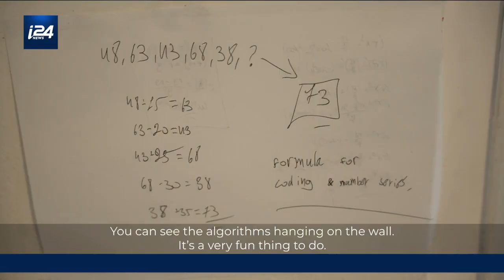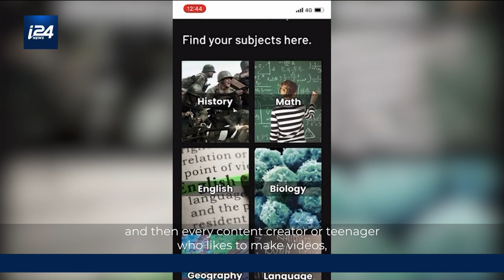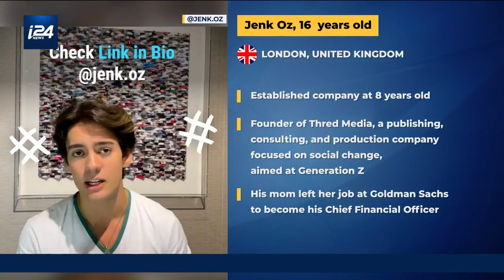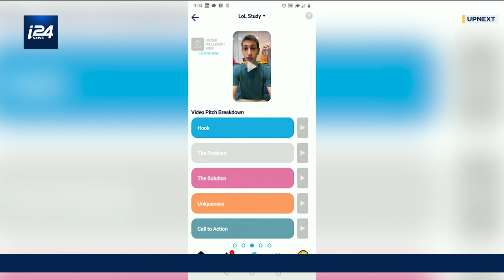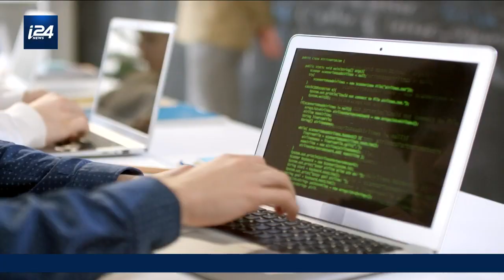Israeli teens shaping future of startup nation, develop app to help students learn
One of the founders of LolStudy describes the app as 'basically school 2.0'

Israeli students are developing a startup out of their bedrooms with the goal of helping others like them learn.

Yaniv Amon, 15, and Eyal Goldberg, 17, are the founders of LolStudy, a new app that functions much like TikTok but with an educational twist.

"Every day when I get back from school, I open my computer and begin to code for three hours," Amon told i24NEWS, pointing out the algorithms hanging from his wall.